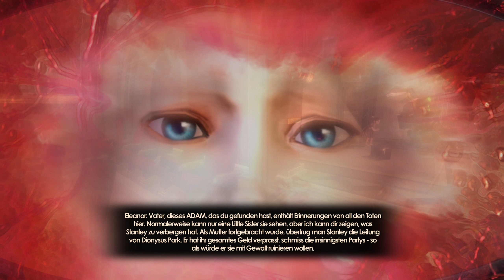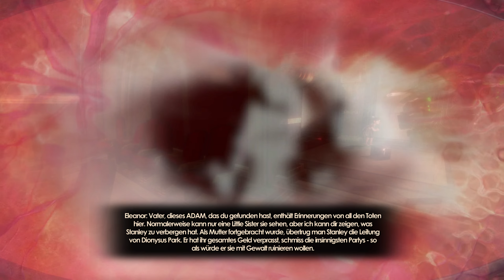Erinnerung der Toten! BioShock 2 Remastered [#22]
Hey ho Große Väter 2.0!, ;)

Wenn dir das Spiel gefällt, dann kauf es dir doch bitte im Original! (Zum Beispiel

BioShock 2 ist ein Ego-Shooter, der von 2K Games im Jahr 2010 für PlayStation 3, Windows und Xbox 360, 2012 für Mac OS X und 2020 für Nintendo Switch veröffentlicht wurde. Die Entwicklung des Titels übernahm 2K Marin, das neugegründete Studio zahlreicher Bioshock-Entwickler in Novato. Wie bei seinem Vorgänger handelt es sich auch bei Bioshock 2 um einen Ego-Shooter mit Elementen aus Survival Horror und Rollenspielen.

Spoiler!

Die Handlung spielt im Jahr 1968 und damit acht Jahre nach dem Ende von BioShock. Rapture wird nun von Sofia Lamb geleitet, die von der Idee besessen ist, den menschlichen Egoismus abzuschaffen. Der Spieler übernimmt die Rolle des ersten funktionstüchtigen Prototypen eines Big Daddys namens Delta, der sich den fortwährenden Aggressionen Lambs ausgeliefert sieht. Er ist auf der Suche nach Eleanor, Lambs Tochter und seiner einstigen Little Sister. Sofia hatte sie ihm noch vor Ausbruch des Bürgerkriegs in Rapture entwendet und ihn zum Selbstmord gezwungen. Jahre später gelingt es der inzwischen erwachsenen Eleanor jedoch, Delta ins Leben zurückzuholen. Durch die einprogrammierte, starke Bindung eines Big Daddys an seine Little Sister muss Delta den Kampf gegen Lamb aufnehmen und Eleanor befreien, um am Leben zu bleiben.

Im Verlauf des Spieles stellt sich Lambs Gesellschaftsidee als extremer Gegenentwurf zu Ryans Konzept der größtmöglichen individuellen Freiheit heraus. Mit dieser Position geriet sie bereits vor der Zerstörung Raptures mit Ryan in Konflikt, der sie und ihre Ideologie mit allen Mitteln bekämpfte. Diese Auseinandersetzung führte letztlich zum Zerfall der Ordnung und damit zum Bürgerkrieg. Trotz der verschiedenen Ausgangspositionen unterscheiden sich Lamb und Ryan in ihrer Vorgehensweise und Skrupellosigkeit nur wenig voneinander. Lamb will aus Eleanor genauso eine unterwürfige Utopistin zur Durchsetzung ihrer Vision machen, wie es Ryan für seinen Sohn Jack (den Protagonisten des ersten Teils) vorgesehen hatte. Genauso wie Ryan kann sie jedoch nicht verhindern, dass sich Eleanor letztlich gegen sie wendet. Als einzige Vertrauens- und Bezugsperson bleibt Eleanor ihr ehemaliger Big Daddy Delta, den sie daher wiederbelebt und bittet, sie aus Lambs Gefangenschaft zu befreien.

Je nachdem, wie sich der Spieler im Laufe des Spieles verhält – d. h. ob er aggressiv ist oder mitfühlend, ob er bestimmte Charaktere tötet oder verschont – verändert sich das Ende des Spieles.

Quelle: Wikipedia